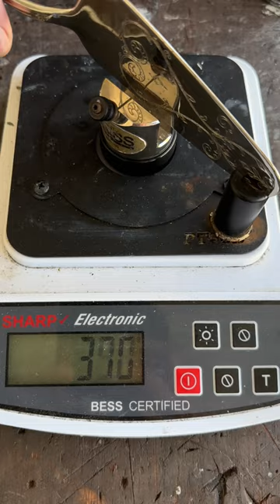Can the Rolling Stone sharpen a silver spatula?